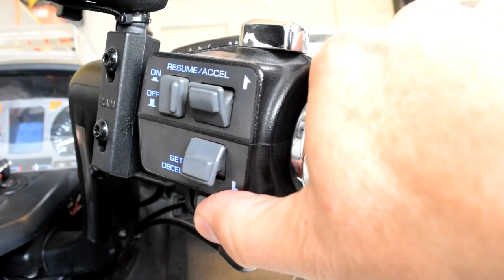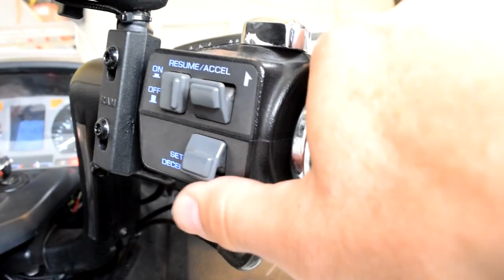Don't Crash: How to know if your brakes are about to fail (brake symptom diagnosis)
When your brakes aren't working right, they will talk to you - by giving you symptoms. You can tell a lot about what's going on with your brakes by listening to it! We go through various symptoms of brake system misbehavior, talk about what can cause each of them, and how to fix it!

In this video:

0:15 Update on Throttle
1:38 Introduction
2:37 No Pressure, no brakes
4:53 Spongy brakes
8:13 Need multiple pumps to get pressure
12:46 Brake lever firm, but sinks when held
14:25 Brake lever solid, no brakes
16:42 Squealing/Grinding
19:40 Vibration
24:50 Dragging